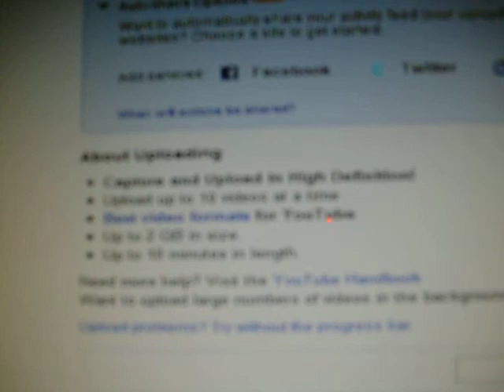Test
Testing testing 123...